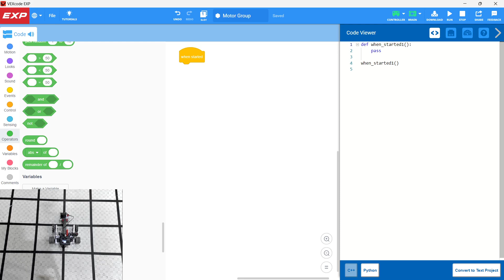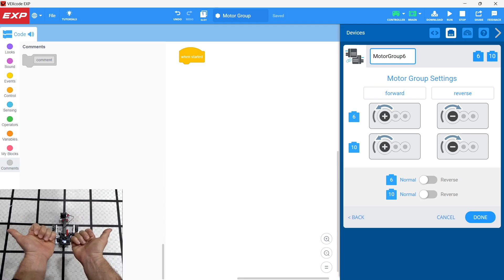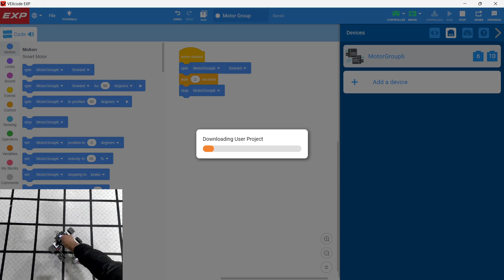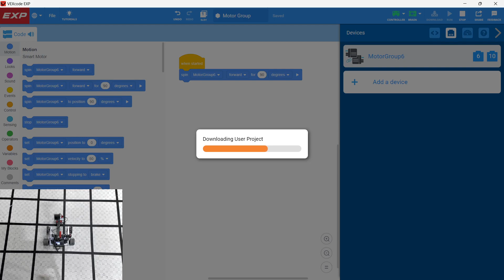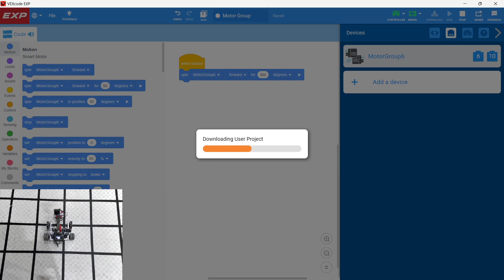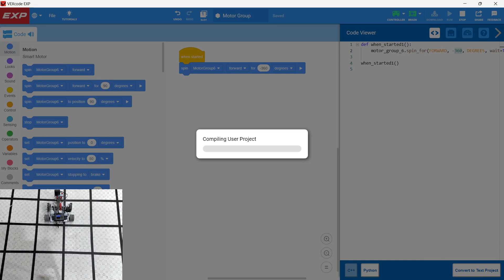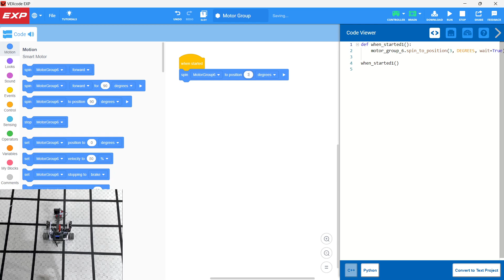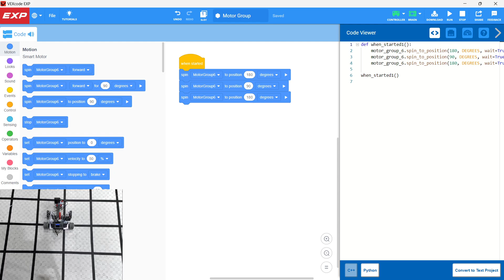Vex EXP: Motor Groups Code Example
This video is part of a series of video tutorials on how to operate Vex EXP robotics.
This video focuses on motor groups.